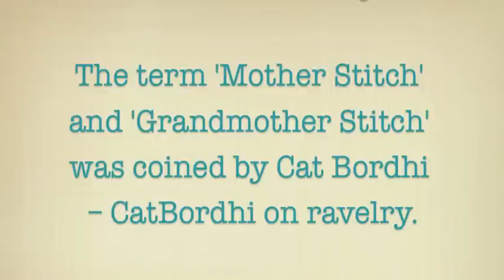Imke's flci & blci explained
Imke's lifted cabled increases. Ideal for stacked increases in the contiguous method. Shown on knit and purl rows, both with yarn held in left and right hand.

If you use this increase method in your designs, please credit me. Thank you. I am imkehim on ravelry.

The contiguous method was developed by Susie Myers (SusieM on ravelry). It is a method to seamlessly knit jumpers, cardigans or dresses from the top down.